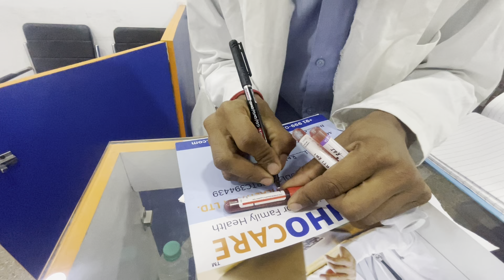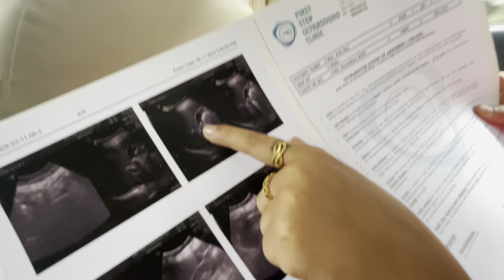Laparoscopic gall bladder stone surgery 🏥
Finally surgery successful thankyou for your love and prayers 🙏
Insta id 👇🏻

Ladakh vlog